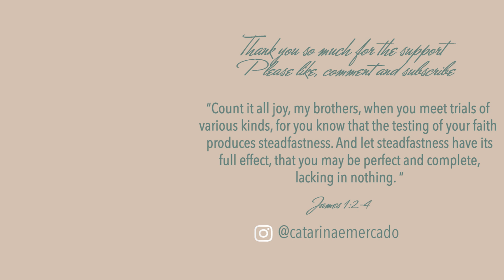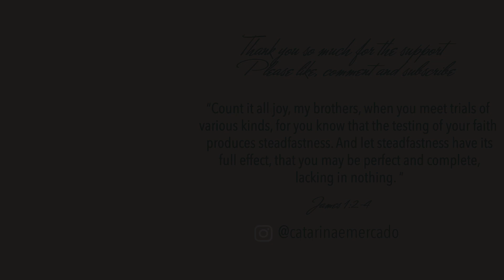Studying The Bible Together! James Chapter 1, Part 1 | Catarina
Hiiiii I hope you have enjoyed this video! Have a blessed week! Thank you all for the support see you all soon!

God Bless ❤️